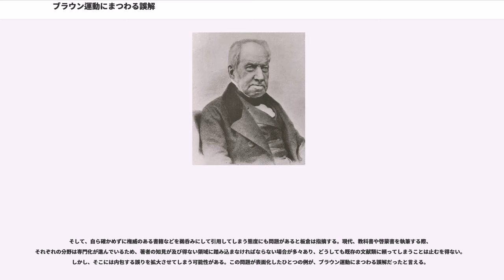ブラウン運動にまつわる誤解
ブラウン運動にまつわる誤解（ブラウンうんどうにまつわるごかい）とは、日本語で記された文献などにおいてブラウン運動を説明する際、溶媒中の微粒子が不規則に動く現象のことを、しばしば「水中で花粉が動く」と誤って記述されている事例を指す。

これは専門家でも思い込みで誤りを犯すこと、そして権威に惑わされ実際に確かめる態度を欠いてしまうことへの警鐘となっている。

1827年（1828年説も）、イギリスの植物学者ロバート・ブラウンは、花粉を観察していた際、細かな粒子が不規則に動く現象、いわゆるブラウン運動を発見した。当初はロバートはこれを生命に由来する現象と考えたが、のちに微細な粉末なら生物に由来しなくてもこの運動が生じることも発見した。1905年にアインシュタインが媒質の熱運動による物理学的事象だと説明した。

上記において、ロバートが観察した「細かな粒子」は、正確には「花粉粒から出た細粒子」（tiny particles from the pollen grains of flowers、『PSSC物理』原著）であり、花粉そのものではない。花粉の大きさは通常、直径30 - 50μm、小さいものでも10μm程度はある。対して水分子は、球形ではないため場所により差があるが約0.3nmであり、花粉に対して約10万分の1と余りにも小さく実際に花粉を揺り動かすには至らない。ロバートがブラウン運動を見つけた粒子とは、水に浸漬した花粉が浸透圧のために膨らんで破裂し、中から流れ出したデンプン粒などのより微細な粒子であった。

これがいかにして「花粉が動いた」という誤った内容に変化したのか詳細は不明だが、研究結果を伝達または翻訳する過程で起こった間違いに端を発し、多くの著名な学者までもが誤解を気づかないままに増幅させ、一般にまで流布する手助けをしてしまったという経緯である、と推測できる。

ブラウン運動が初めて日本に紹介されたのは、1908年に東京帝国大学物理学教授の鶴田憲次が著した『物理学叢話』という啓蒙書と考えられている。ただし、この書でブラウン運動に触れた部分はヘンドリック・ローレンツの論文を抄訳したもので、花粉うんぬんについては記述されていない。しかし、1910年に長岡半太郎が東京物理学学校同窓会学術講演会でブラウン運動を紹介した際、「ブラウンが、研究していた花粉が生きているように動くのを発見したのが始まり」と述べている。続けて長岡は、この運動から花粉は生きていると考える学者もあったと述べており、完全に「花粉が動いた」という誤解を元に講演を続けている。

戦前の日本でブラウン運動が紹介されるような書籍や論文などで、ロバートが発見したいきさつまで詳しく掲載するようなことは稀であり、『岩波理化学辞典』（1935年版）では「花粉を観察中に」発見と、あやふやな紹介が載る程度だった。むしろ詳細に説明したものでは、『物理学文献抄』（岩波文庫、第二版、1928年）に掲載された土井不雲の論文「ブラウン運動」に「水中に入れた花粉から溶け出た微細な粒子」と正確に記している。ただし、この論文では続けて「採取直後のものだけではなく100年以上保存された花粉にも同じ運動が見られる」とあり、必ずしも誤解に囚われていなかったとは言い切れない。

戦後、高等教育の普及と相まって、ブラウン運動が教科書や科学に関する啓蒙書などを通じて広く知れ渡ると同時に、この誤解も流布することとなった。1949年出版の『物理学読本』「ブラウン運動」節では、「花粉が絶え間なく運動する」とある。執筆は花輪重雄だが、読本はノーベル物理学賞受賞者の朝永振一郎が編している。さらに同年、NHKラジオ第2放送の番組「やさしい科学」でブラウン運動を解説した東京大学物理学教授の平田森三は「花粉がフラフラ動く」と言い、続けて実際に見ると幼稚園児のお遊戯のようだと話した。平田は寺田寅彦に薫陶を受けた、実験を重んじる物理学者であったが、彼さえも誤解に囚われていたことを示している。

その後も、多くの学者がこの誤解に気づかないまま、誤ったブラウン運動の発見説話を記した著作を残している。湯川秀樹の『素粒子』（岩波新書）、坂田昌一の『物理学原論（上）』（国民図書刊行会）など枚挙に暇が無い。辞典類もこの例に洩れず、1953年刊『理科辞典』（平凡社）には「花粉が不規則な運動を･･･」とあり、戦前には間違いとは言い切れない記述だった『岩波理化学辞典』も、1971年刊行の第三...